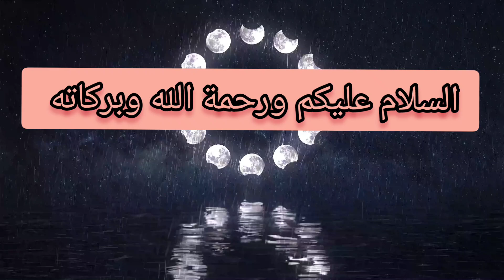أبى توفى و أمى ترفض توزيع الميراث ماذا نفعل معها ؟